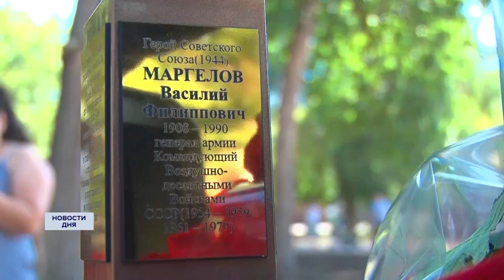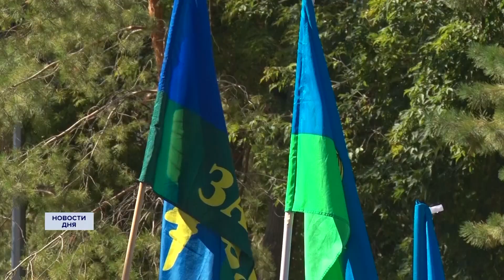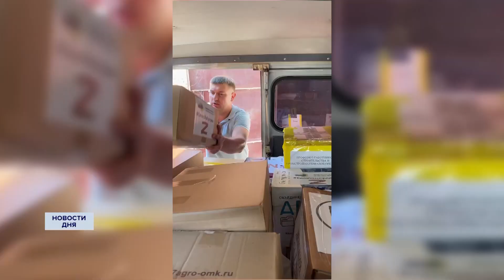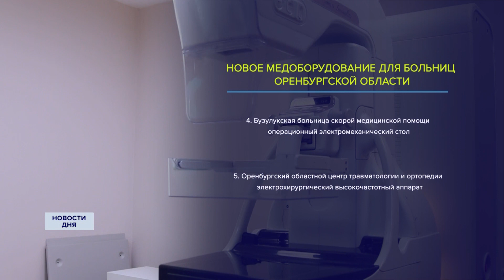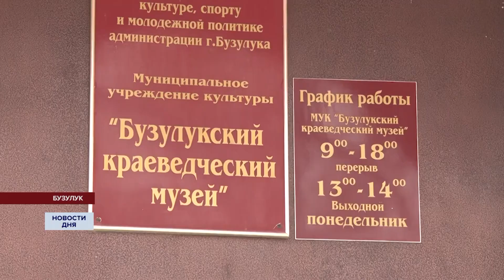Новости дня 02.08.23 15:00